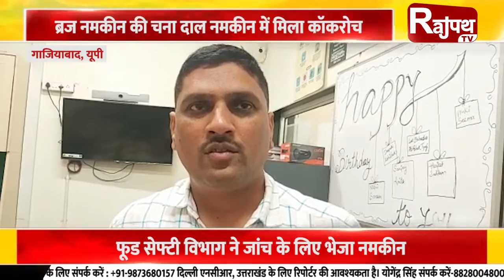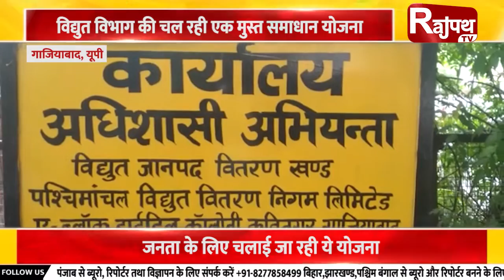खबरें उत्तर प्रदेश से | Rajpath TV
योग दिवस से पहले लगाए जा रहे कैम्प
जगह जगह कैम्प लगाकर लोगों को सिखाया जायेगा योग

भीषण गर्मी ने बढ़ाई मरीजों की संख्या
जिला अस्पताल में सुबह से ही लगती है लम्बी कतारें